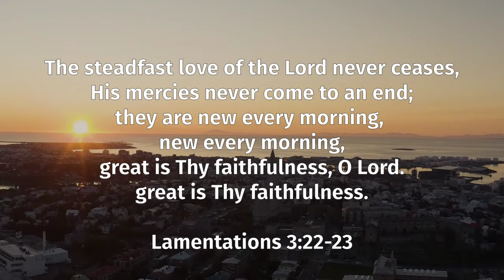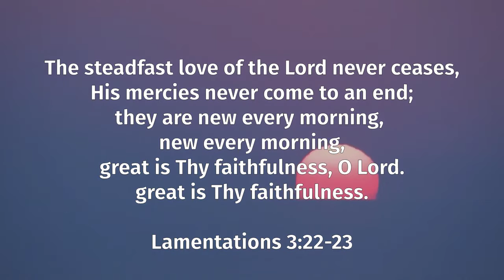The steadfast love of the Lord never ceases (lyric video)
Lamentations 3:22-23 turned into a song by Edith McNeill. This song sung by Dave Hunt. Background video from pexels.com